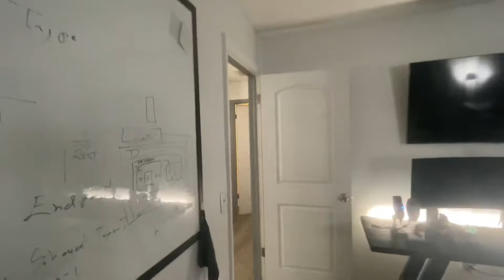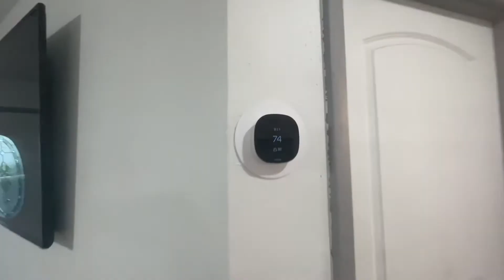128th Largo, FL Virtual Tour